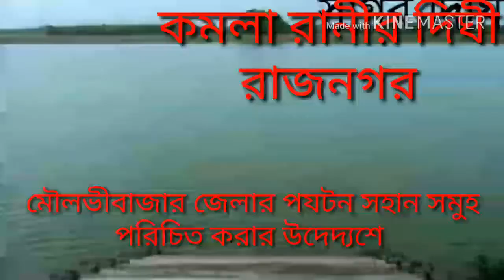youtub nandan bd. com / Porjoton Please of Moulvibazar Distinct / মৌলভীবাজার জেলার পযটন সহানগুলো